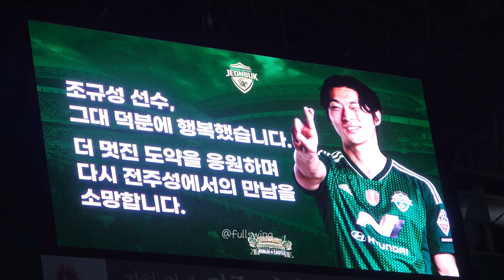[직캠] 조규성 전주성에서의 마지막 인사 | 전북현대 vs FC서울 230708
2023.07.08 전북현대 vs FC서울